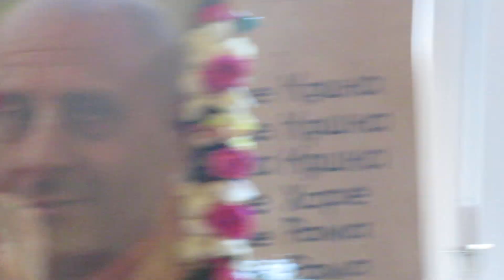Вьяса-пуджа Е.С.Бхакти Вигьяна Госвами в ОМске(часть2) 06.10.19.